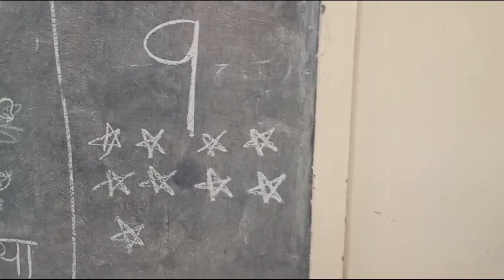9 (nine) count number k.g class ke Students (@mcdgyanodaya )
9 (nine) count number k.g class ke Students (@mcdgyanodaya  )